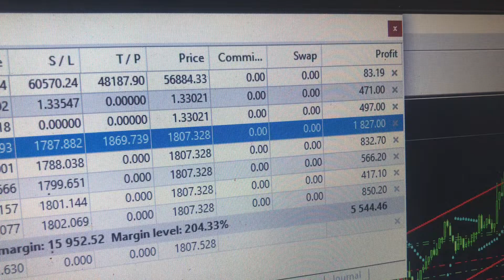Trading journal Long Gold spot and Short Btcusd 26-11-2021